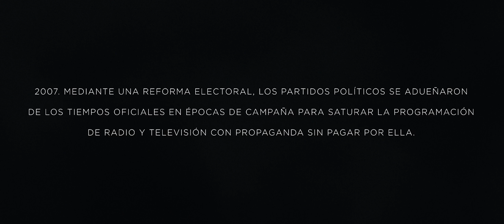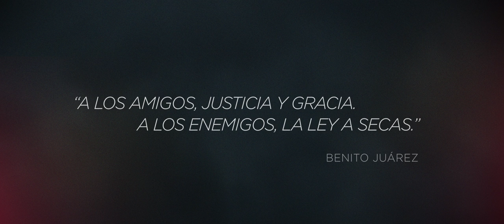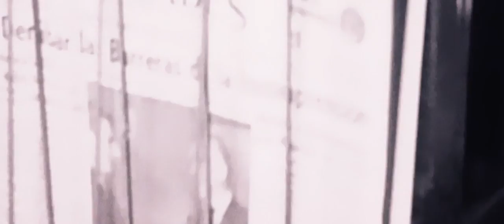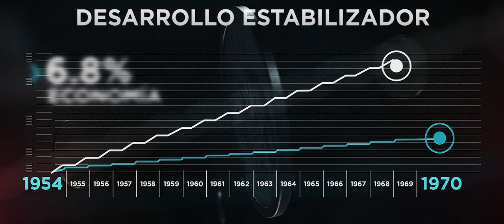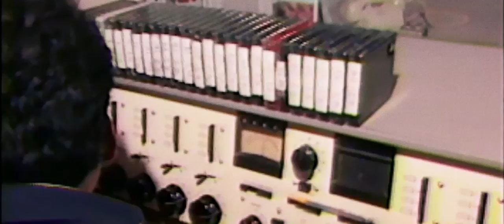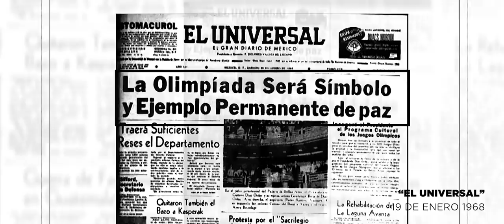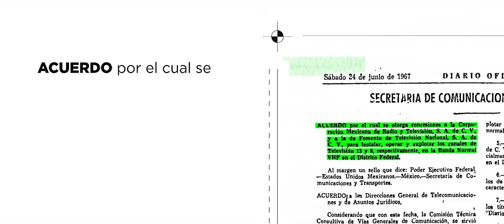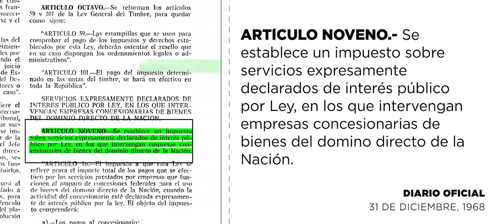Historia de un despojo. Autoritarismo. Control. Venganza. Episodio 1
La cobertura noticiosa de la matanza de Tlatelolco, 1968, desató la furia presidencial. En represalia, creó un impuesto confiscatorio del 12.5% del tiempo diario en TV y radio

Tras la elección presidencial de 2006, los partidos de oposición impusieron en el Congreso una reforma electoral a cambio de gobernabilidad. En épocas electorales se apoderan de los tiempos oficiales en TV y radio para difundir su propaganda sin pagar

1968. El gobierno de Gustavo Díaz Ordaz impuso un severo castigo a la televisión y la radio por la cobertura noticiosa de la masacre del 2 de octubre: un impuesto confiscatorio del 12.5% del tiempo diario de transmisión que se utilizó por décadas con fines políticos y clientelares.

2007. Mediante una reforma electoral, los partidos políticos se adueñaron de los tiempos oficiales en épocas de campaña para saturar la programación de televisión y radio con propaganda sin pagar por ella.